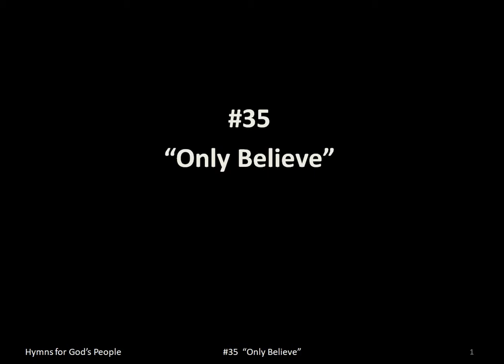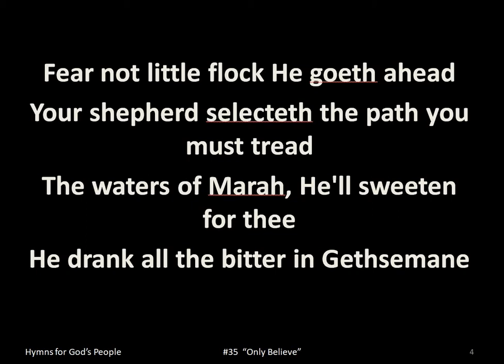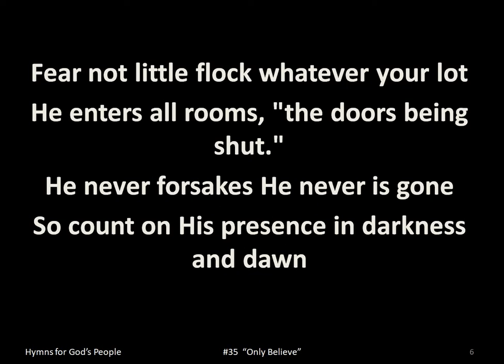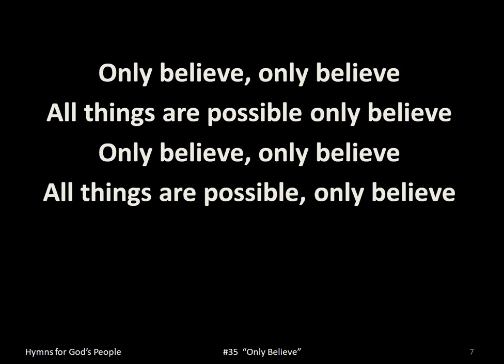"Only Believe" Projection Ready Hymns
035-"Only Believe" for Small Churches, Small Groups, Fellowships.

Lyrics: “Only Believe”

Verse 1

Fear not little flock from the cross to the throne
From death in to life He went for His own
All power in earth all power above
Given to Him for the flock of His love

Only believe, only believe
All things are possible only believe

Verse 2

Fear not little flock He goeth ahead
Your shepherd selecteth the path you must tread
The waters of Marah, He'll sweeten for thee
He drank all the bitter in Gethsemane

Verse 3

Fear not little flock whatever your lot
He enters all rooms, "the doors being shut."
He never forsakes He never is gone
So count on His presence in darkness and dawn